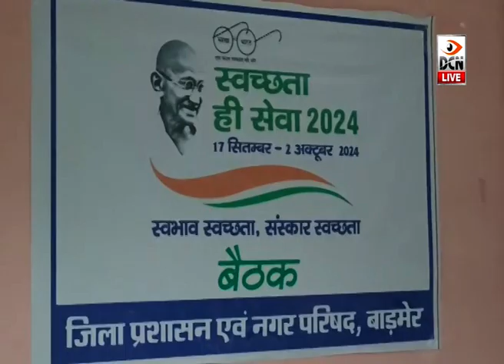बाड़मेर: मंगलवार को होगा स्वच्छता ही सेवा अभियान, कलक्टर ने बैठक लेकर बनाई कार्ययोजना